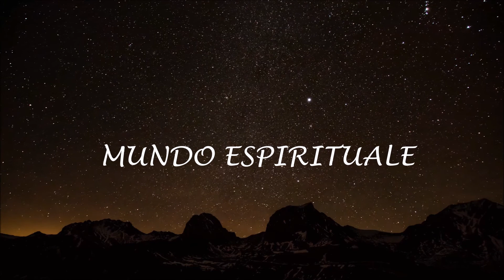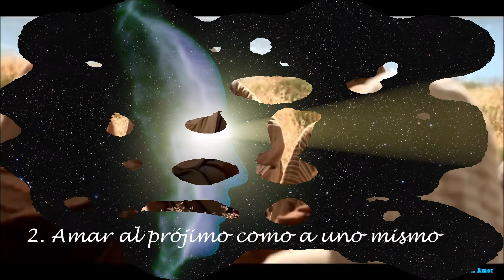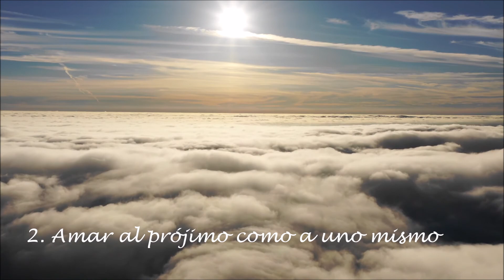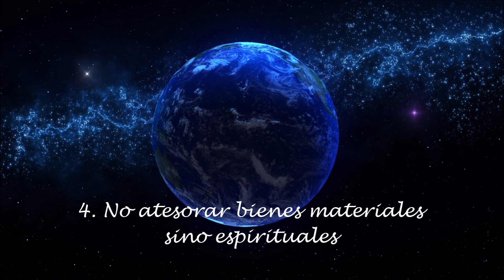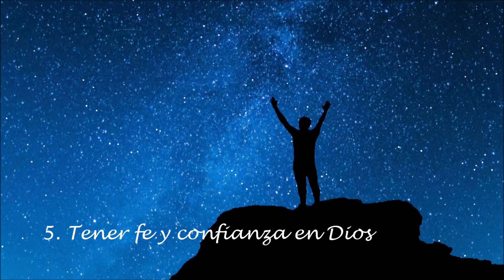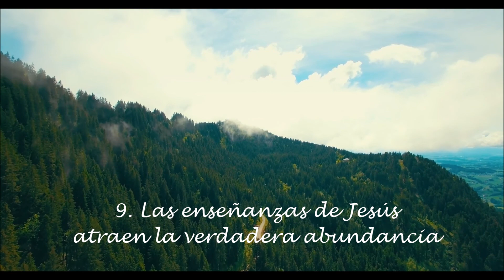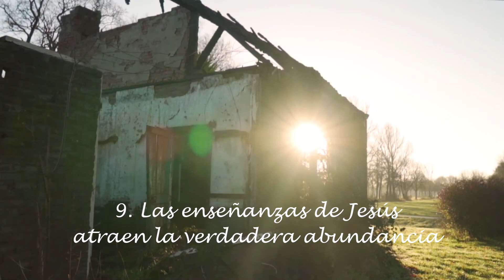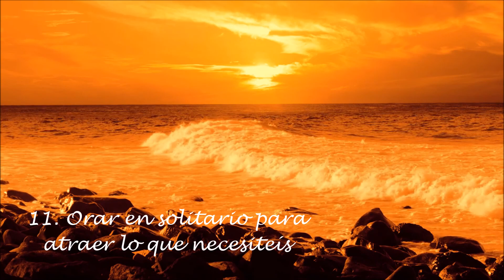💖💫JESÚS DE NAZARET💖 ENSEÑANZAS ESPIRITUALES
OTRAS ENSEÑANZAS DE GRANDES MAESTROS ESPIRITUALES

Este video contiene doce enseñanzas espirituales esenciales del gran maestro espiritual Jesús de Nazaret. Grande entre los grandes y piedra angular del cristianismo. Estas enseñanzas son un resumen de su legado.